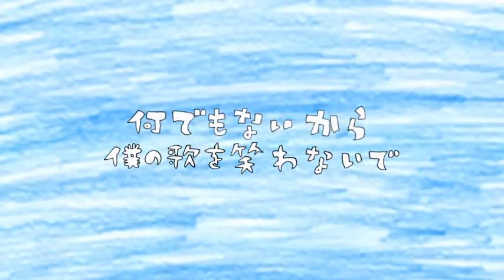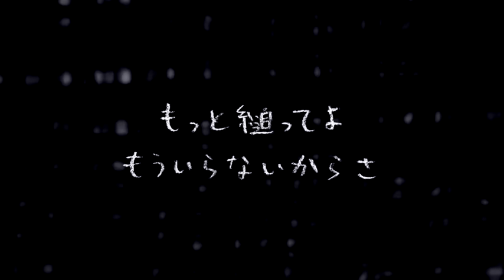【初音ミク】 ウミユリ海底譚 【オリジナル曲】